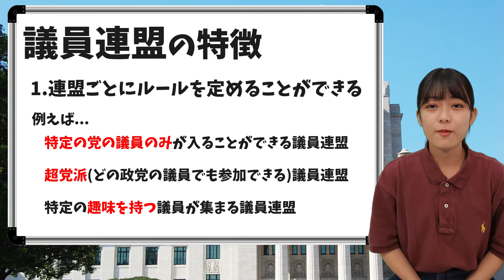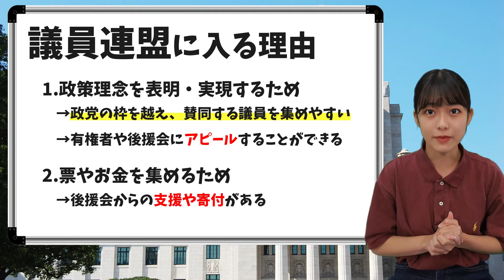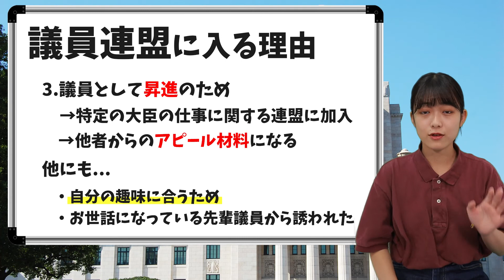【議員のサークル活動】議員連盟って何してる？ 加入するメリットなど簡単に解説！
今回は 議員連盟 について解説します！

▼もくじ
0:00 はじめに
0:15 議員連盟とは
0:48 議員連盟の特徴
2:11 議員連盟に入る理由

私達は『すべての人が「じぶんごと」として社会を考え、語り合い、行動する社会』を掲げ、京都の大学生を中心に活動しています！
このチャンネルでは皆様に政治に関心を持ってもらうべく、選挙に関する豆知識や日本の政治争点に関して中立の視点から紹介します！

■私たちと一緒にYoutube活動に参加してくださる方はこちらから。

■Mielkaのほしい物リストはこちらから。支援していただけると幸いです。

▼NPO法人Mielkaについて
関西地区を拠点とし、若年層の政治参加促進を理念に掲げて活動する学生NPO法人。2016年12月に法人格取得。理念実現のために、まずはもっと政治を身近に感じ、政治を語ることが日常的な社会を目標とし、主権者教育をはじめとする多種多様な事業を展開。ラボ事業では、2017年度衆議院選挙において選挙情報可視化サイトJAPAN CHOICEを運営し、1週間で計300万ＰＶを達成。また、教育授業では関西の高等学校を中心に小学校・中学校・高等学校・大学でのべ３５校１万人に主権者教育を実施。

＊NPO法人Mielkaは特定の政党、宗教とのかかわりを一切有さず、政治的中立の立場から活動しています。

▼活動実績（一部）
・高校・大学での主権者教育授業（過去30校15000人以上に実施）
・2017年衆議院選選挙情報可視化サービス“Japan choice”ローンチ1週間で約300万PV、第５回「広告業界の若手が選ぶ、コミュニケーション大賞(Innovative Communication Award)」優秀賞受賞
・橋下徹大阪市長（2014年当時）をお呼びしての会場参加型ディスカッション
・京都市と豊中市自治体選挙管理委員会と協力した選挙啓発活動
・2019年参議院選挙情報可視化サービス“Japan choice”ローンチ以上
・第14回日本マニフェスト大賞優秀コミュニケーション戦略賞受賞
▼メディア出演（一部）
フジテレビ・読売テレビ・読売新聞・朝日新聞他